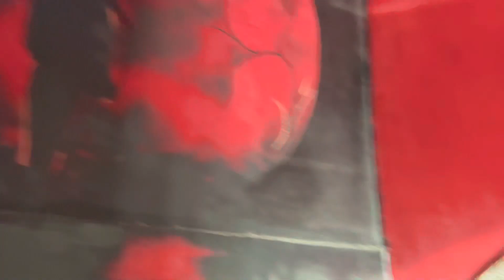Ghumne Jana Pada bhari😭 ￼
Fun Friday

Rooftop cafe

Vlog